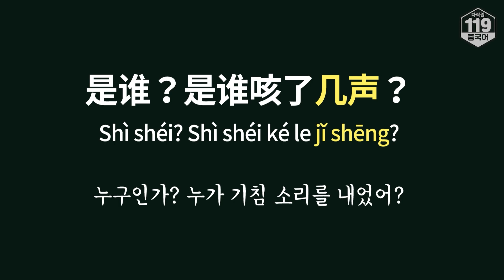[태조왕건 드라마 명대사 중국어] 누구인가? 누가 기침 소리를 내었어?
📕 오늘의 표현

[문장]
누구인가? 누가 기침 소리를 내었어?
是谁？是谁咳了几声？
Shì shéi? Shì shéi ké le jǐ shēng?

[단어 및 표현]
咳 ké 기침하다
几 jǐ 몇
声 shēng 번, 마디

💡 Tip
‘声’은 소리를 세는 양사로 활용이 되기도 하는데요, 이때는 자연스럽게 ‘번, 마디’로 해석해주시면 됩니다.

💡[다락원 119 중국어]와 함께 꾸준한 중국어 공부 습관 기르기
매월 추첨 후 선물을 드립니다!(치킨, 상품권, 죠스떡볶이, 스타벅스 커피)